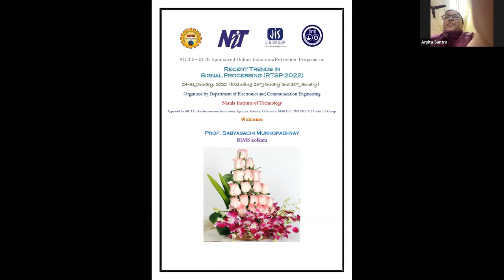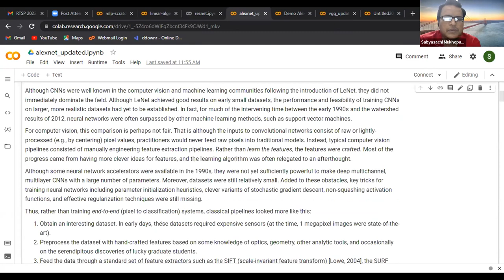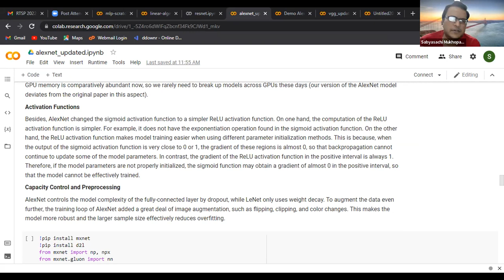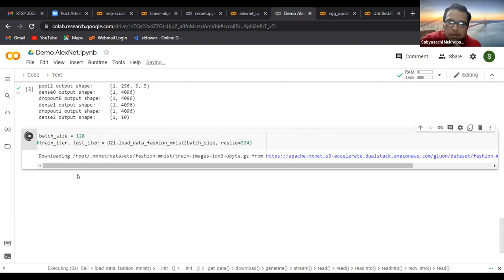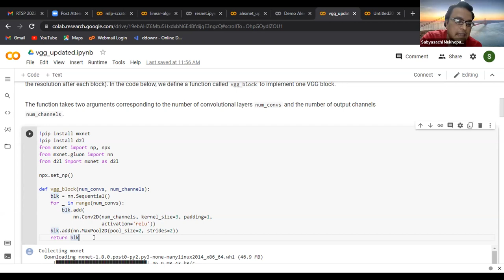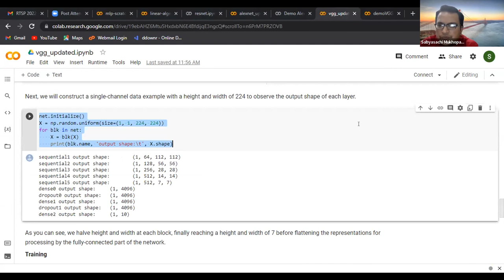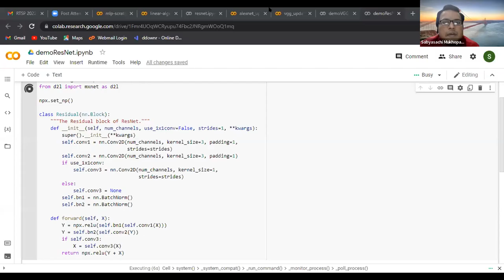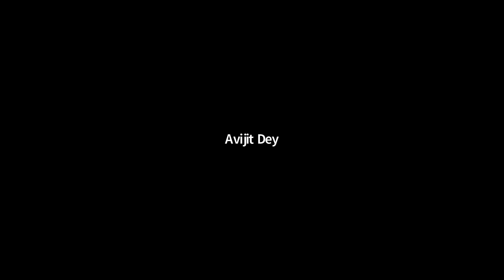Sabyasachi Mukhopadhyay's talk on Modern Deep Learning Architecture in AICTE ISTE Refresher Program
Sabyasachi Mukhopadhyay is an Assistant Professor of Business Analytics in PG Management Studies at BIMS Kolkata.Apart from being the 'Champion Innovator-Cloud AI/ML (Google)',he is also the ‘Google Developer Expert in Machine Learning’ and ‘Intel Software Innovator’.Mukhopadhyay is involved in teaching of IoT at the University of Calcutta as a Visiting Faculty.He is the Visiting Faculty of Analytics in PG Management Studies at Symbiosis Center for Information Technology.He is also the Visiting Faculty in PG Management Studies on Entrepreneurship, Innovation & Venture Development in Techno India University.He served as a University Faculty of Business Analytics and Statistics at School of Management Sciences, MAKAUT.He was also the University Course Coordinator of BBA and MBA in Business Analytics at MAKAUT.Mukhopadhyay was a Project Scientist at Nanoscope Technologies for a brief period of time. Mukhopadhyay did his B.Tech in ECE from CEM Kolaghat in 2012. Mukhopadhyay received MS in Physical Sciences from IISER Kolkata and was the ‘Topper’ of 2015 batch. He is the ‘Course Curriculum Developer’, ‘Paper Setter’, ‘Examiner’ and ‘Moderator’ of MAKAUT, University of Calcutta, Techno India University and SCIT Pune. He was the ‘Co-Founder’ and ‘Chief Research Officer’ of Twelit MedTech Pvt. Ltd and currently involved in startup mentoring activities. For instance, he is the ‘Honorary Advisor’ (Technical Development) of Solaire Initiative Pvt. Ltd and a cyber security company named Cyber3ra. He was featured in Facebook’s special coverage ‘The Limitless’ as one of India’s leading innovators of 2018.
He has more than 55 publications which include patent, books, journals and proceedings.His findings on AI based retinal disease detection and AI based early stage cancer detection has been highlighted in all leading newspapers like ‘The Hindu’, ‘The Economic Times’, ‘The Indian Express’, ‘Business Standard’, ‘Daily World’ as well as on television channels like ‘Zee News’, ‘Odisha Tv’, ‘NewsX’, ‘News World India’. His research success also has been featured in leading national and international tech magazines like ‘eHealth’, ‘Analytics India Magazine’, ‘The Better India’, ‘BioSpectrum’. He received several international awards which include ‘Best Research Paper Award’, prestigious ‘SPIE Photonics Education Scholarship-2014’, ‘Most Inspiring Facebook Developer Circle Lead’ (twice), 'Best Supportive Lead' , 'Master "Hacker" Award', 'Alumni Award 2020 By IISER Kolkata' and so on.He also received several travel grants from SPIE,IISER to present research works in international conferences. Mukhopadhyay was on-boarded as nominated ‘Board Member and External Expert of Institution’s Innovation Council (IIC)’ at IEM Kolkata, Techno India Main Salt Lake and IISER Kolkata. Mukhopadhyay was also on-boarded as an External Expert of NISP committee at IISER Kolkata. Mukhopadhyay delivered invited talks, served as panelist and judge of hackathons in leading IITs, IISERs, NITs, IIEST Shibpur and many leading state, central universities of India. He also delivered invited talks in foreign universities like 'University of Global Village, Bangladesh', 'Université Kofi Annan de Guinée, Guinea', 'Gyalpozhing College of Information Technology, Bhutan' and so on.Sabyasachi’s research on AI based early stage cancer detection has been included in the current affair syllabus of India’s top Govt. official competitive exams like UPSC, IAS, IBPS, Banking etc.Mukhopadhyay was also invited to deliver talks in ‘ATAL AICTE Faculty Development Programme’ of IEM Kolkata, CEM Kolaghat, NIT Mizoram, NIT Durgapur and ‘Refresher Courses for Faculties’ in Calcutta University.He delivered invited talk in a webinar organized by IT Department of MAKAUT on the eve of Student Induction Programme of new B.Tech, M.Tech, MCA, BSc batches.He also delivered invited talks in the Student Induction Programme of new B.Tech batches in IEM Kolkata, NSEC and CU.He was also invited as a ‘Judge’ of NASA Space Apps Challenge 2018 at Heritage Institute of Technology Kolkata.He was the Judge of ‘Hult Prize’ at Netaji Subhas Engineering College and Calcutta University.He delivered TEDx talks twice in TEDxBalajiITS and TEDx HITKolkata.His TEDx talk at TEDxBalajiITS was featured in news channels including ETV Telengana, Chappudu TV and the newspapers like Velugu, Andhra Jyothy, Sakshi and so on.He wrote technical articles for the editorial of leading Bengali daily, Anandabazar Patrika.He also wrote an invited article on AI applications for COVID 19 detection written in Bengali was published in Bigyan Katha, a publication by Vigyan Prasar, an autonomous organization of DST, Govt. of India.Mukhopadhyay received an honorary mention in the government official site of 'Embassy of India to Switzerland, The Holy See & Liechtenstein' for his research.